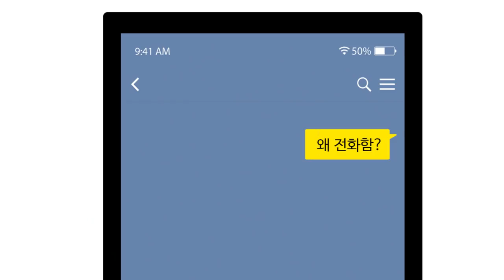MBTI 유형별 통화 스타일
MBTI 만화
MBTI 일상툰